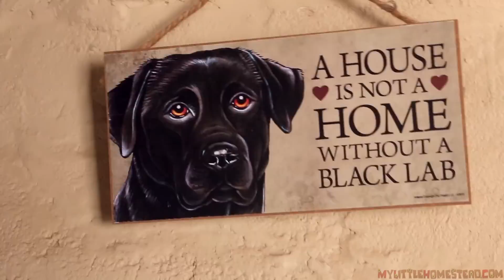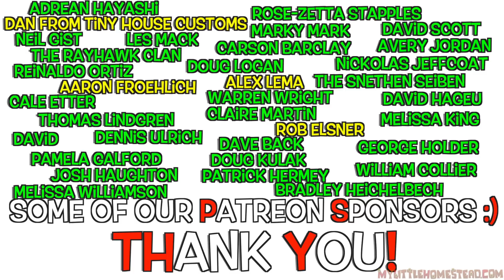Homemade Stair Banister Rail | Underground Earthbag Building | Weekly Peek Ep83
Gary designs a unique stair banister made of mesquite wood and ocotillo branches. The family sets out to de-bark, cut and fit into place. Watch it all happen!

                               304 S. Jones Blvd #3933

"Moving from the City to the Country"

Free Use Music:
Rainy Day Games &  Snack Time by The Green Orbs

MyLittleHomestead Original Music
Movin' Forward by Gary
Funky Truckin' by Gary
Cake Walk by Bree